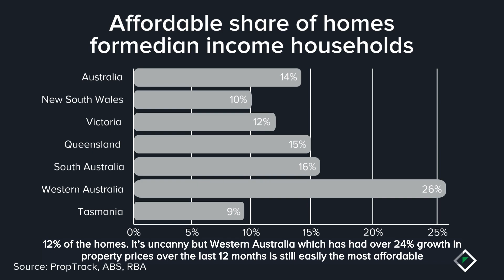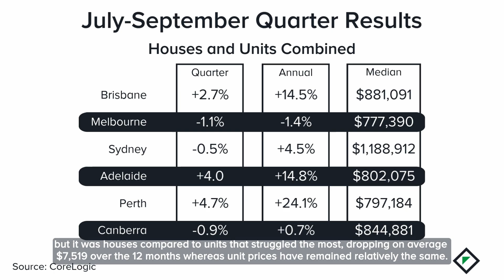Eastern Monthly Property News - September 2024